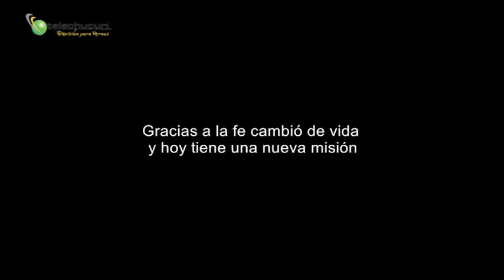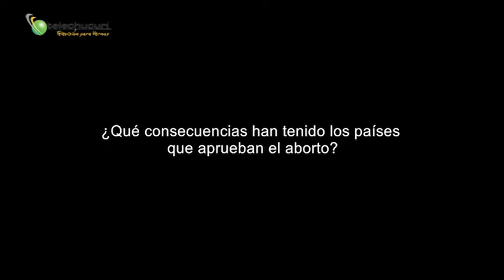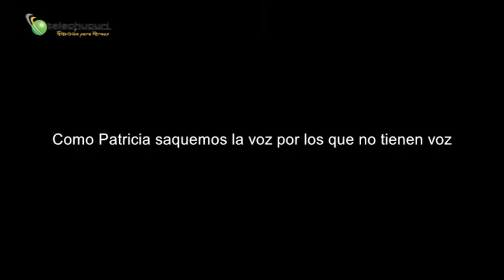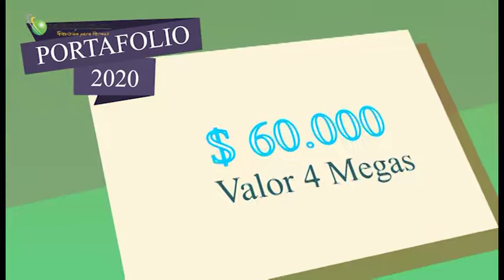Quiero ser un PyVal - Febrero 15 de 2020